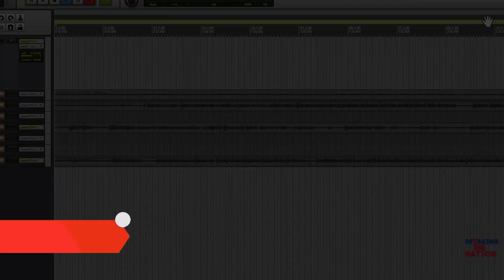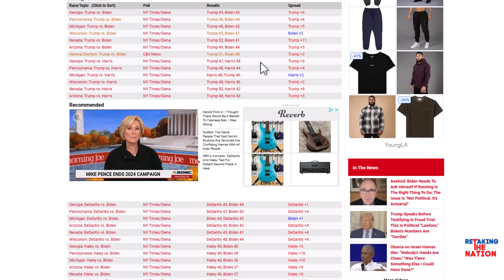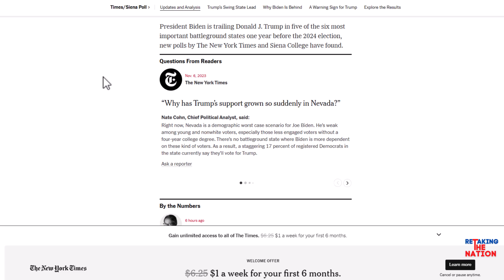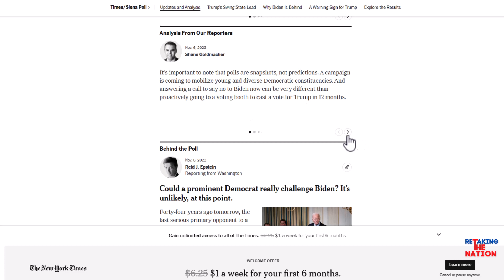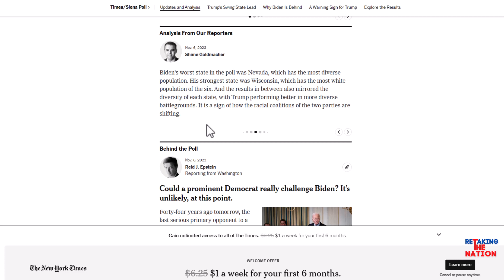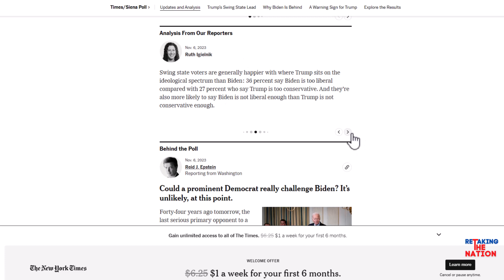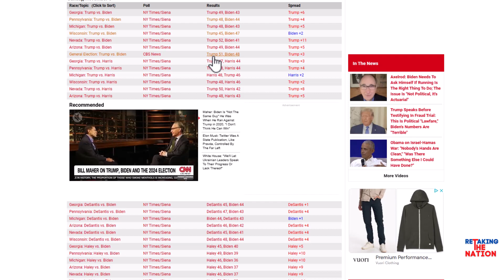These NYT Polls Spell DOOM FOR BIDEN!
America First commentary, working towards a More Perfect Right Wing.